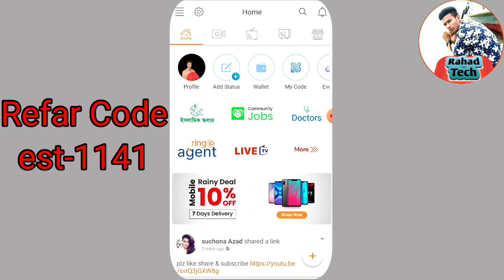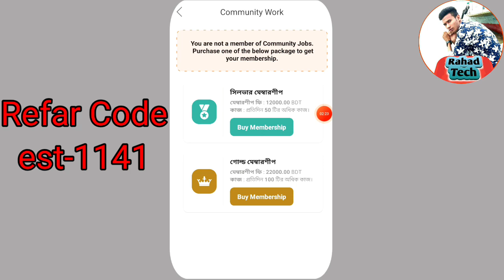Ring id update // রিং আইডি সুখবর // New update community jobs ring id // rahad tech